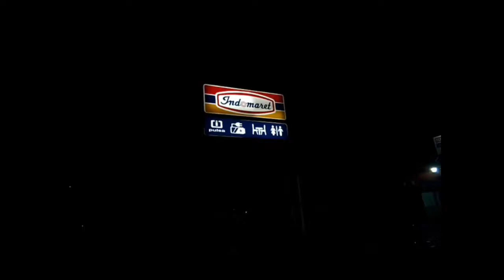Mnc motor ninja club bengkalis kopdar wajib 11 oktober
Selat baru